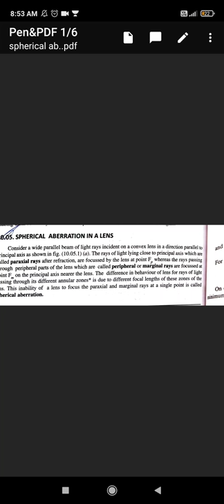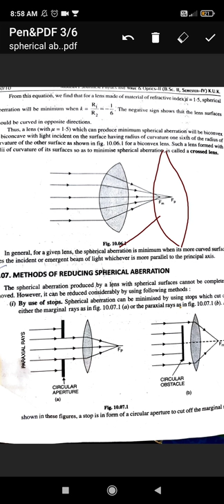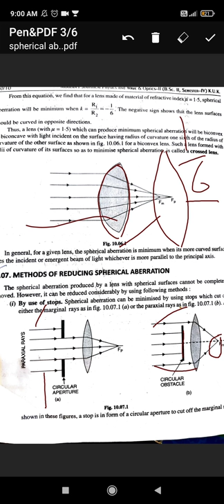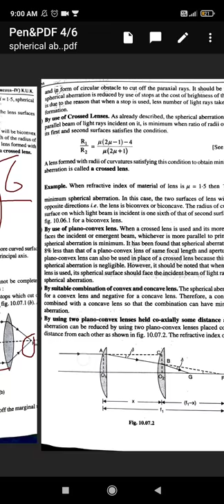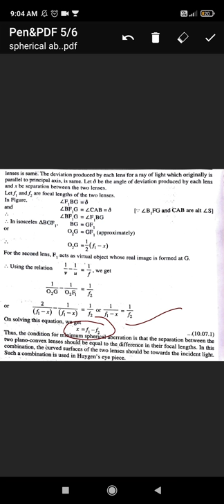Spherical aberration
Wave and optic-ll